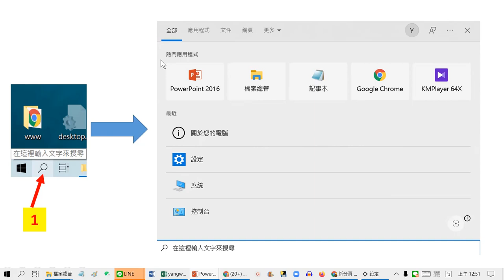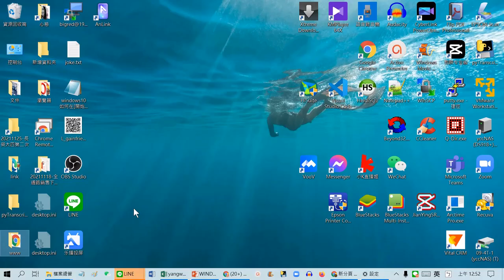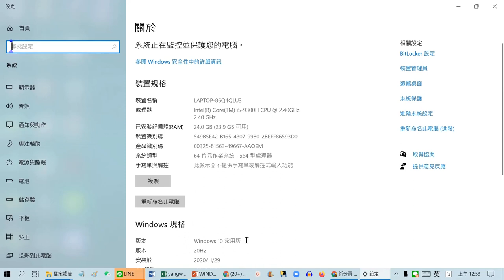關於05-WINDOWS10如何得知電腦處理器（CPU）規格與記憶體大小-選[搜尋]圖示,輸入 “關於”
WINDOWS10如何得知電腦處理器（CPU）規格與記憶體大小-選[搜尋]圖示,輸入 “關於”
00:00 單元說明
01:21 操作示範
■■■■相關單元
■■■■WINDOWS10得知電腦處理器規格與記憶體大小-關於
關於08-WINDOWS10如何得知電腦處理器（CPU）規格與記憶體大小-[Win+R ]開啟[執行]對話框，接著輸入[msinfo32]，並按下[Enter]就會開啟[系統資訊]對話框了.mp4
關於07-WINDOWS10如何得知電腦處理器（CPU）規格與記憶體大小-[檔案總管][本機]按滑鼠右鍵[內容].mp4
關於06-WINDOWS10如何得知電腦處理器（CPU）規格與記憶體大小-[檔案總管][本機][系統內容].mp4
關於04-WINDOWS10如何得知電腦處理器（CPU）規格與記憶體大小-[視窗鍵+I][系統][關於]
關於03-WINDOWS10如何得知電腦處理器（CPU）規格與記憶體大小- [開始]選單[windows系統管理工具][系統資訊][系統摘要]
關於02-WINDOWS10如何得知電腦處理器（CPU）規格與記憶體大小- 在[開始]視窗圖示，按滑鼠右鍵進入[設定]視窗[系統][關於]
關於01-WINDOWS10如何得知電腦處理器（CPU）規格與記憶體大小- [開始]選單[設定][系統][關於]

▶▶▶▶▶▶▶▶活動資訊
▶線上講座_找對雲端工具包，打造營運新活水
叡揚資訊 雲端及巨資事業群
賴俊仁 處長